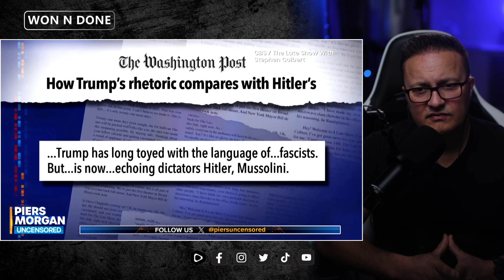Biden & Trump UNITE?! The Shocking Hypocrisy Revealed on The View!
In this video, we dive into the shocking assassination attempt on former President Donald Trump and the subsequent calls for unity from both Joe Biden and Trump. We explore the heated discussions on The View about political violence, gun control, and the media's role in escalating tensions. Join us as we dissect the reactions, the blame game, and the urgent need for respectful political discourse.

Chapters
0:00 Intro
0:49 Let's Begin
12:37 Conclusion